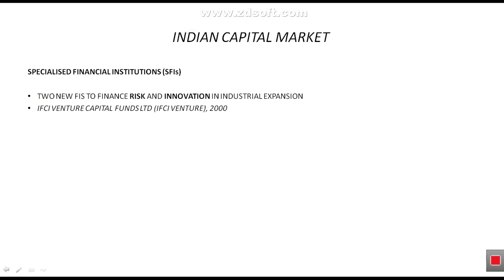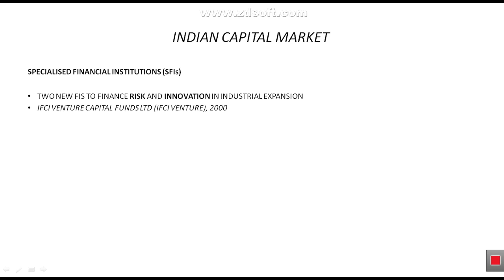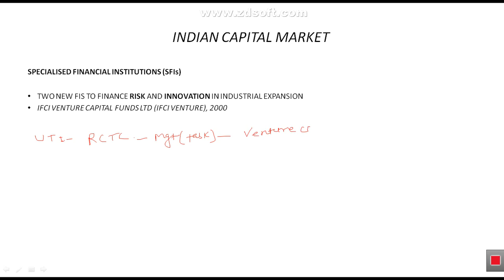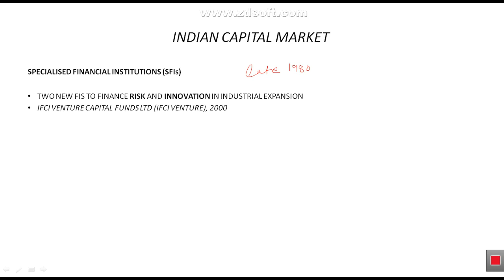SPECIALISED FINANCIAL INSTITUTIONS RAMESH SINGH INDIAN ECONOMY CHAPTER-11.5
Vision ias
Insight ias
GS score
hello students in this video we are going to learn about
specialized financial institutions
IFCI venture

your queries-
indian economy for upsc
indian economy for ias
economics for civil services